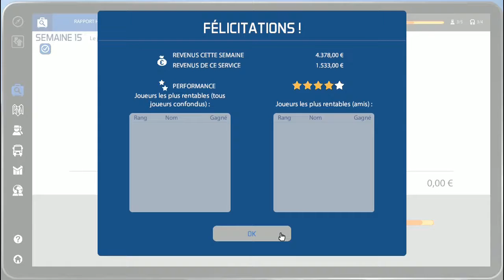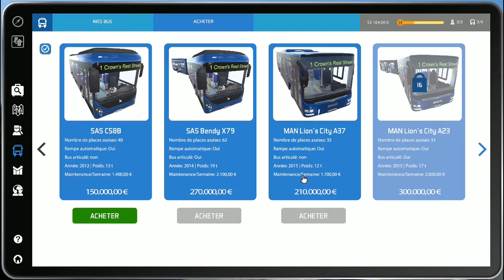[Bus Simulator 16] Spidler le chauffeur de Bus, preseque sans accident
voilà un nouvel épisode sur Bus Simulator 16. J'espère que cela vous plait, si oui, alors
rater.